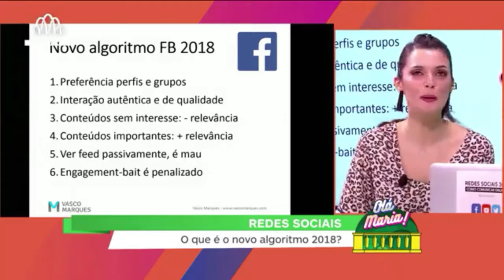O novo algoritmo Facebook em 60 segundos